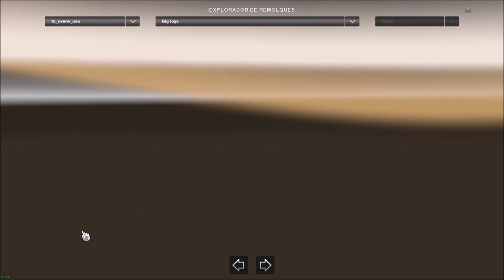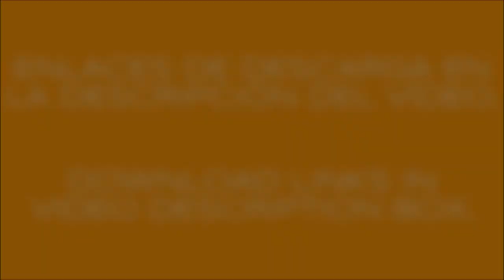OVERSIZE TRAILERS U.S.A. ATS 1.28-1.29.x & ETS2 1.28-1.30.x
SPANISH - ESPAÑOL

MODS PROTEGIDOS POR LICENCIA CREATIVE COMMONS V4.0.
SE PUEDEN COMPARTIR LIBREMENTE PERO SOLAMENTE USANDO LOS ENLACES ORIGINALES.

Si te gustan mis trabajos, puedes ayudarme a seguir avanzando y crear más y mejores mods. Ninguna cantidad es poca. GRACIAS.

Funciona en: ATS 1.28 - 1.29.x Y ETS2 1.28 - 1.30.x. (Elige los enlaces de descarga para tu juego).

En esta actualización:

Adaptado a la versión 1.29.x de ATS y 1.30.x de ETS2.
Añadidas 2 nuevas cargas: Tanques para semillas y Trailer Walkabout Mother bins.
Algunos arreglos menores.
Gamelog limpio sin warnings ni errores.

Créditos: CyrusTheVirus, Giants software, Solaris36, SCS Software, tripple8, Farzad, 3dregenerator, W.O.T, TlesGames.

A disfrutarlo!!!

INGLÉS - ENGLISH

YOU CAN SHARE THEM FREELY BUT ONLY USING THE ORIGINAL LINKS.

If you like my works, you can help me keep moving forward and creating more and better mods. No amount is too small. THANK YOU.

Works on: ATS 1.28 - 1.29.x & ETS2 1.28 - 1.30.x. (Choose the download links for your game).

In this update:

Adaptation to 1.30.x ETS2 game version.
Added 2 new cargos: Seeds tanks & Walkabout Mother bins trailer.
Some minor corrections.
Clean gamelog. No warnings.

Credits: CyrusTheVirus, Giants software, Solaris36, SCS Software, tripple8, Farzad, 3dregenerator, W.O.T, TlesGames.